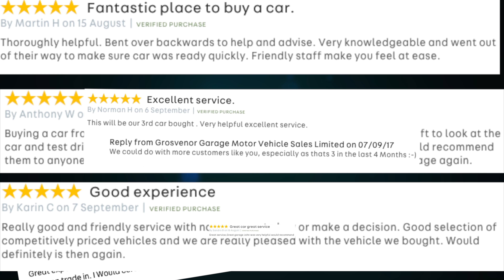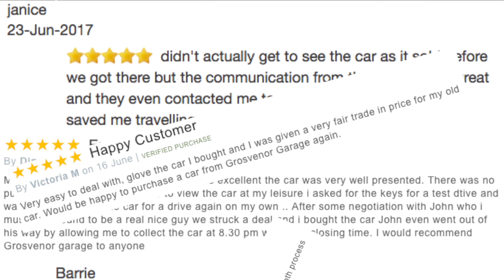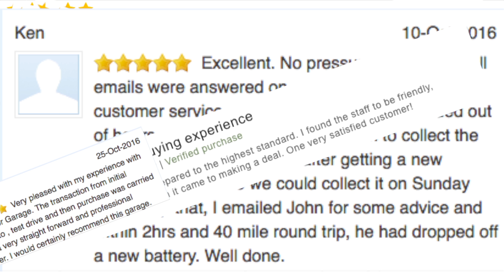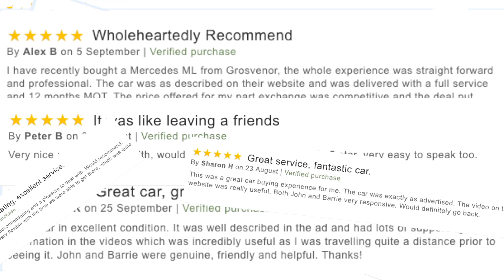How to set the Sat Nav in a 2011 Land Rover Discovery 4 3 0 SD V6 HSE 5dr OY61FKX 1